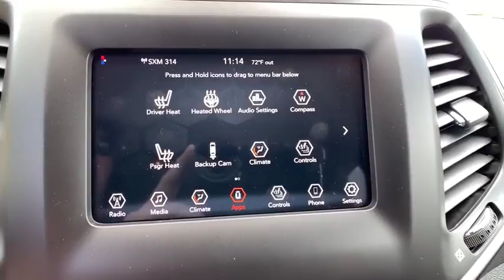2019 Jeep Cherokee Greensburg, Irwin, Monroeville, McKeesport, Murrysville, PA C18263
Billet Silver Metallic Clearcoat New 2019 Jeep Cherokee available in Pittsburgh, Pennsylvania at Jim Shorkey CDJR. Servicing the Greensburg, Irwin, Monroeville, McKeesport, Murrysville, PA area.